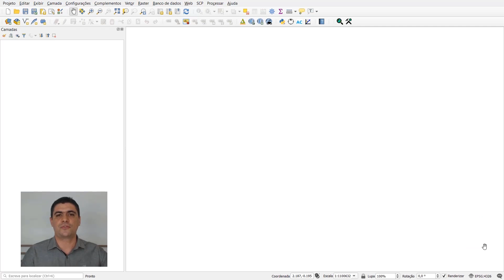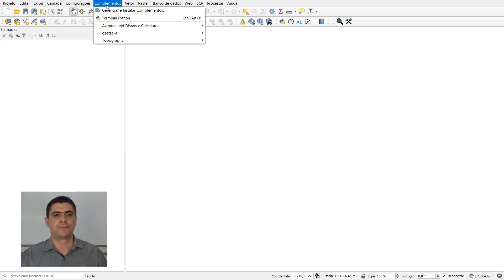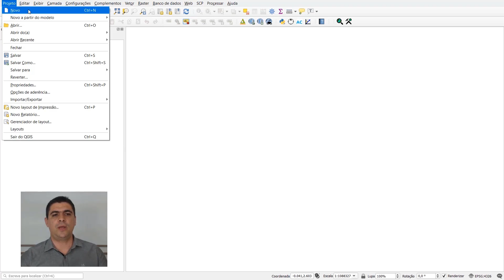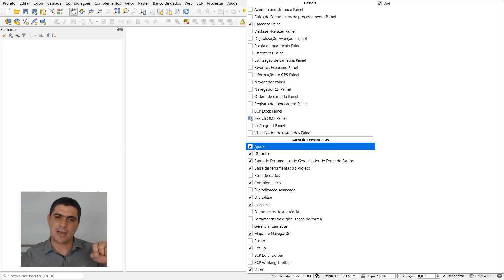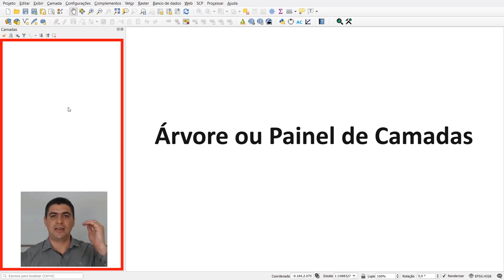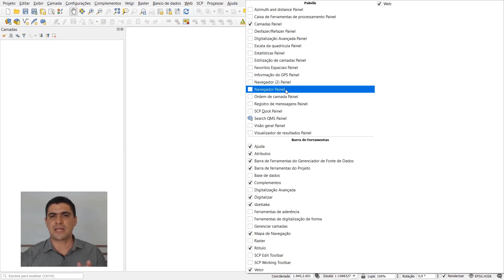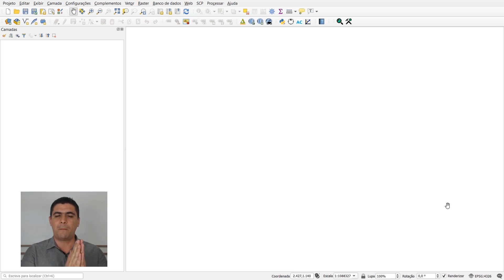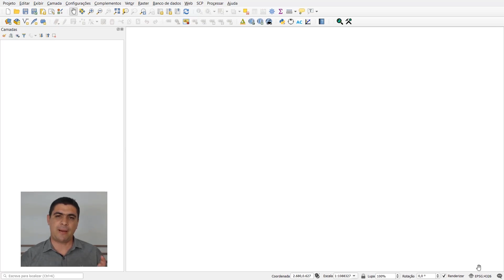Conhecendo a Interface Gráfica do Software QGIS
Este vídeo tem o objetivo de ajudar quem está começando a ter seus primeiros contatos com o QGIS a conhecer a interface do programa. Não sabe nem de onde baixar o software? Acesse a aula disponível no link abaixo.

Qual tema você deseja que publiquemos nos próximos vídeos?